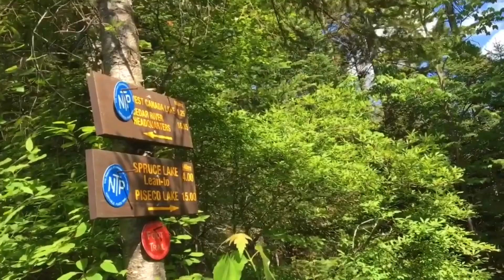TOP 5 HIKES of 2020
2020 was a wild year I’m glad I got to spend a good chinch of it on trail making new friends and memories
Let me know down below what your favorite trip of 2020 was